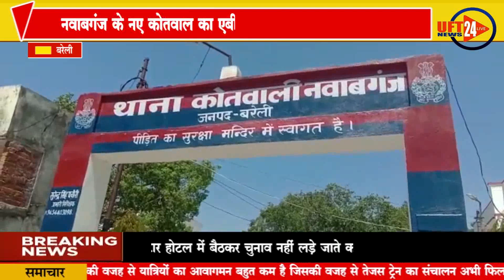नवाबगंज के नए कोतवाल का एबीवीपी कार्यकर्ताओं ने किया स्वागत...UFT NEWS 24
खबर जिला बरेली थाना नवाबगंज से आपको बताते चलें नवागत नवाबगंज प्रभारी निरीक्षक के आगमन पर(कोतवाल नवाबगंज) श्री धनंजय सिंह जी का अखिल भारतीय विद्यार्थी परिषद नवाबगंज इकाई के कार्यकर्ताओं ने विवेकानंद जी की प्रतिमा देकर स्वागत किया व नव-कार्यक्षेत्र के लिए शुभकामनाएं दीं।
जिला सह-संयोजक गौरव राठौर, सचिन रस्तोगी, नगर मंत्री गौरव सब्बरवाल, आर.बी. यादव, सूरज, सुजल, डी.पी. गंगवार इत्यादि मौजूद रहे।